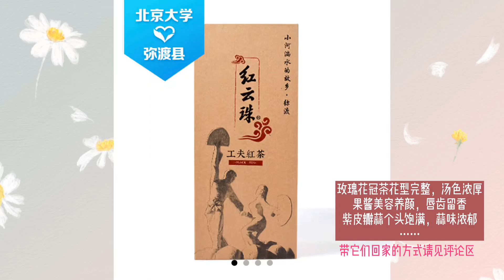小北也来扶贫带货啦！ - 北京大学 Peking University